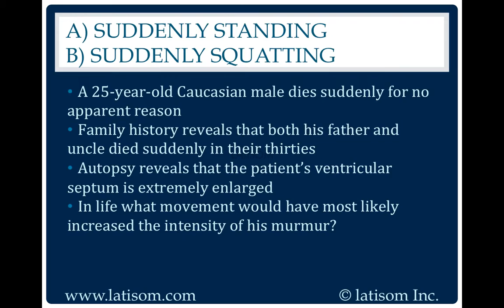87: Suddenly Standing or Suddenly Squatting